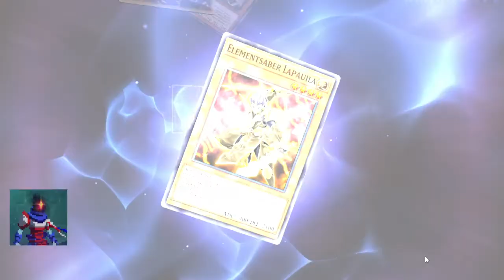Yugioh Master Duel Tuesday! 6/7/2022 :)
My schedule~
Monday = Hearthstone
Tuesday = Yugioh Master Duel
Wednesday = Nostalgia Wednesday, Shining Force, Legacy of Great Intention
Thursday = Rouge Like Thursday, usually Dead Cells
Friday = Variety Friday
Saturday = D&D 5e Saturday